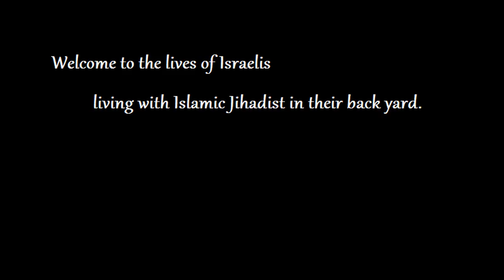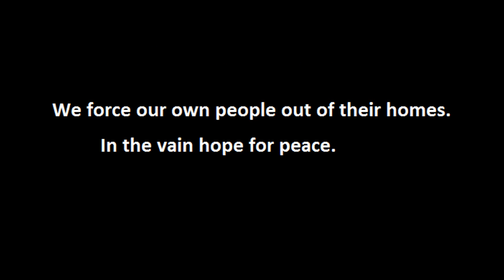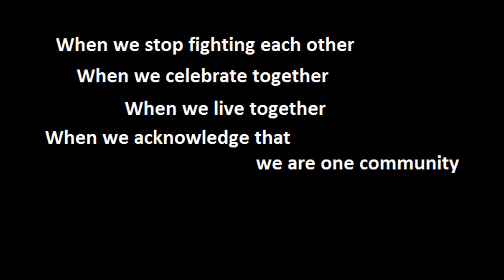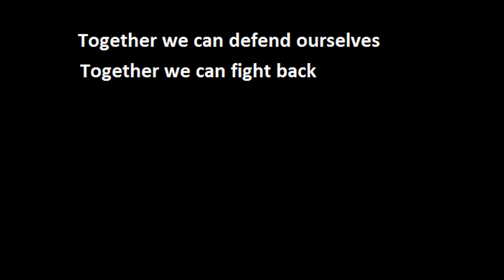The Jewish State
This video was made with media from Sderot Media and Jews News, along with media I took/found on my own.

Being a Jew is more than a race, even more than a religion. This is what most people have never seen.